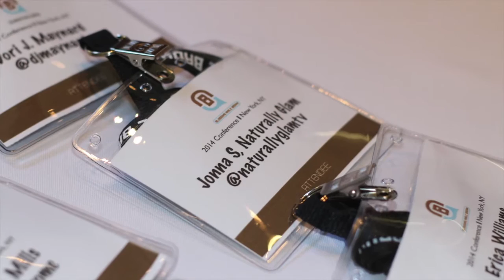2014 Blogging While Brown Conference